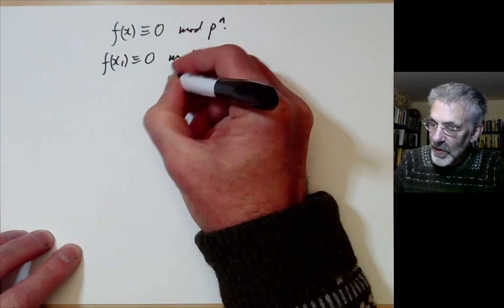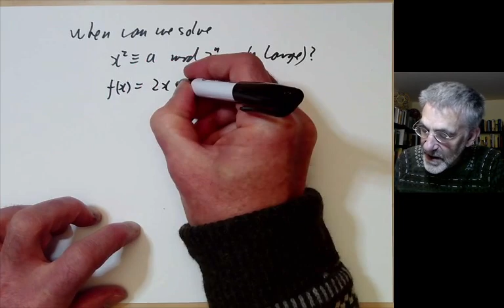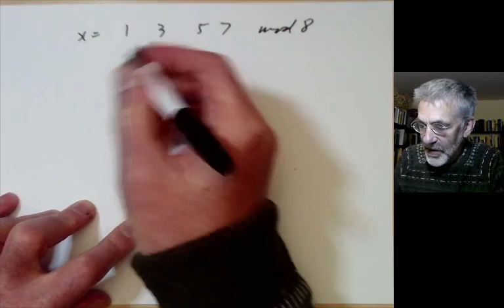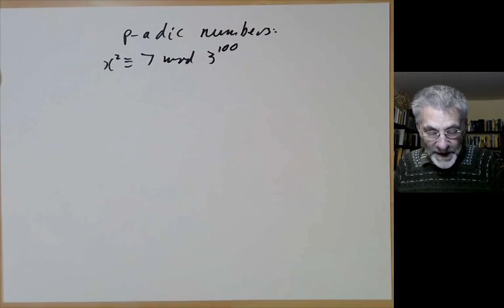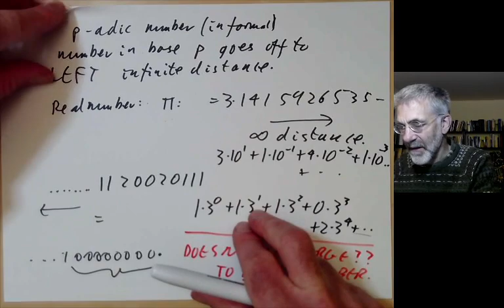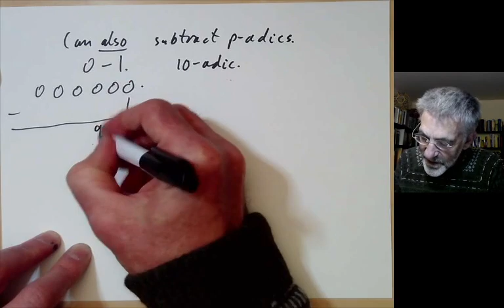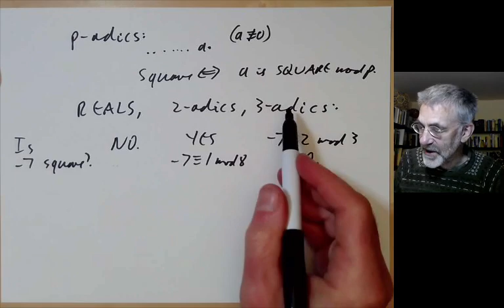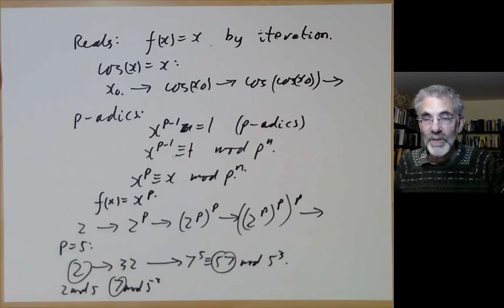Introduction to number theory lecture 20. p-adic numbers.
This lecture is part of my Berkeley math 115 course "Introduction to number theory"

We descibe the general case of Hensel's lemma (or Newton's method) for solving equations, and briefly descibe p-adic numbers.

The textbook is "An introduction to the theory of numbers" by Niven, Zuckerman, and Montgomery (5th edition).